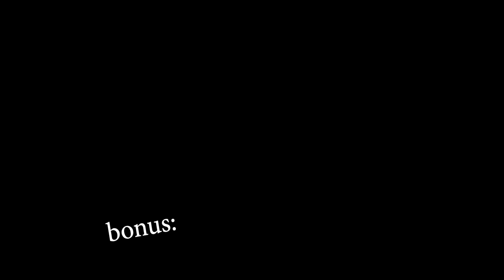Bad Trip - Funny Credits Scene and a very specific Beard (Eric Andre)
I swear I got the same beard as eric andre

movie: bad trip (2020)
its on netflix, I rate it 7/10 solid movie but the credits and the people's reaction were the best part about it